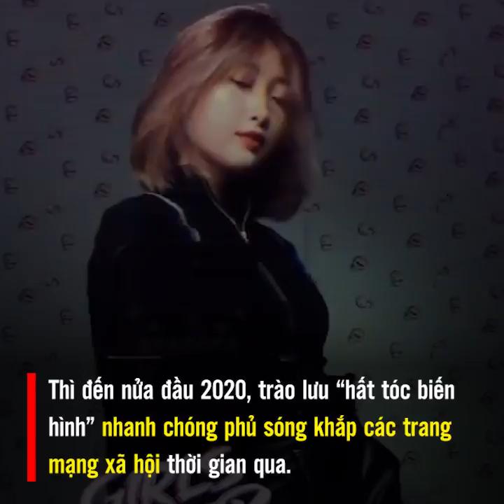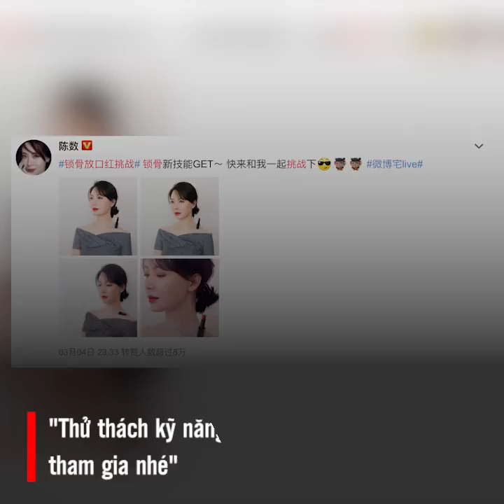Những trào lưu hot nhất mạng xã hội nửa đầu năm 2020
Trong nửa đầu năm 2020, không ít trào lưu được các bạn trẻ và sao Việt hưởng ứng nhằm xua tan cảm giác tẻ nhạt trong những ngày “chôn chân” tại nhà để chống dịch.